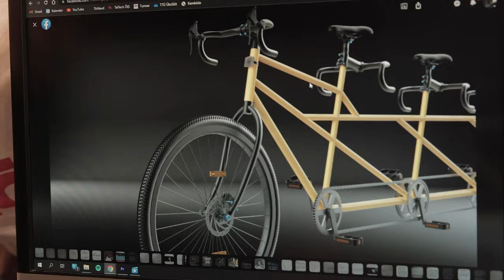AVATUD USTE PÄEV 2023 | TalTech - Tallinna Tehnikaülikool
Õppejõudude kui tudengitega suheldes on lihtsam otsustada, mida täpselt edasi õppida. Seetõttu avasime ka 2023. aastal tehnikaülikooli uksed kõigile huvilistele. 😊

Kui inseneeria, loodus-, majandus- ja merendusteadus või IT pakuvad sulle huvi, siis just see päev tuleb oma kalendris kinni panna, sest pole paremat kohta oma tuleviku eriala leidmiseks. 2024. aastal toimub üritus lausa kahel päeval ja selle osana toimub ka Labürindijooks, kust 10 parimat võidavad endale sissepääsu kooli.

Tule uuel aastal sinagi! 👋